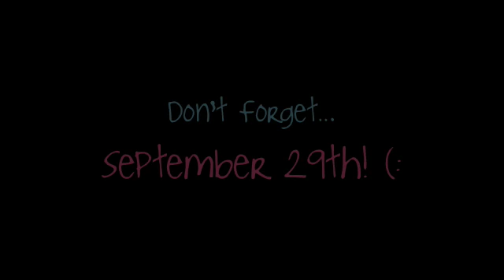Selena Gomez & The Scene - Crush, I Won't Apologize & I Promise you FULL songs HQ w/Lyrics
Lyrics: [Correct me if i'm wrong]

***CRUSH

I guess I should've known
It wasn't gonna end okay,
You're such a trouble maker
But I like you just that way.

A bomb tick ticking with me
The one I'd best to blame
Just like I can't tell
And I'm ready to blow
I sat around a lot and thought
About the world without you
And no matter what you think,
Everything is not about you
You think I'm still hung up on you
But baby it's not true

Your memories're turning to dust
There's only one explanation
I wasn't really in love ( I wasn't really in love )
It was just a crush
Sparks fly when we touch
It was never enough
Yeah

You found one the things you need
There's nothing left to lose
The things I never wanna be
I owe it all to you
You just can't help yourself
It's what you do
'Cause this is real life
Not your show

The memories turn to dust
Sparks fly when we touched
Yeah,

Just find another girl
To kick around
Won't be long
Until they all know what
I figured out

Memories turn to dust
It was just a crush ( It just was a crush)
It was just a crush ( It was just a crush )
Yeah
Yeah

***I WON'T APOLOGIZE

You had me to get her.
And here, I thought it was me.
I was changin', arrangin' my life to fit your lies.
It's all said and all done.
I gave it all for the long run.
Can she say the same thing?
I guess this is good bye and good luck.

I'm sorry for changing.
I'm sorry it had to be this way.
Believe me, it's easier just to pretend.
But, I won't apologize for who I am.

No, no.

Remember the time when you said you were out with your best friend.
But it wasn't the best friend,
That you know I thought you meant and,
I used to assented, I didn't know I could be free.
But I am and I won't go back 'cause you so don't deserve me.
(I don't even want to be her.)

I thank you for this hopeless war
Cause through the pain now I'm stronger now than before.
Now I'm more.
I don't need you anymore.
I'm sorry.
(Listen close I won't say this again.)

I'm sorry it isn't like it was.
But, I won't apologize
Why should I apologize?
No, I won't apologize for who I am.

I Know,
That My Love For You is Real.
It's the Truth,
It's Something That we Do,
Its natural.

or your near
i feel my heart skip a beat
the whole world dissapears
then there's just you and me

falling head over heals,
lets take a chance together

ohhh
i know
i know
i know
i know,we're gonna make it
cause no one else can make me feel the way that you do.
i know
i know
i know
i know, we gonna get there
today, tomorrow, and forever we will stay true

They say that "we're just too young"
to know
but im sure heart and soul that im never gonna let you go
when its right its right and this is it
cause im walking on air every single time that we kiss

you make the angel sing
you give that song it rhymes
you make everything better.

i know
i know
i know
i know
i know
i know

i'll always hear you out
And there is nothing you can mount cause
when im you listen when i speak
you make me knees go weak
and i just want you by my side

i know
i know
i know
i know
i know
i know